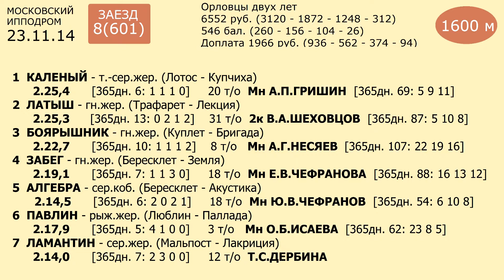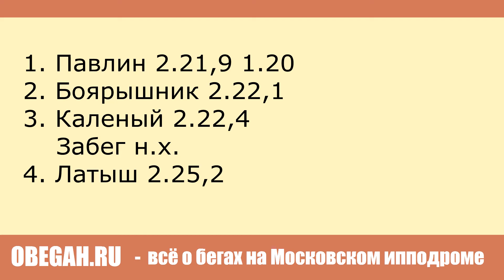Московский ипподром. Бега. 23.11.14. Заезд 8(601)